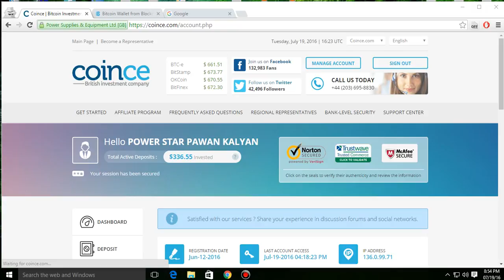Coince withdraw proof in telugu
join coince in my referral id and earn income friends
if somebody join in my referral i will give some dollars for you friends. but you should invest minimum 100 or 50 dollars as you like.
this is not a scam friends. why i should give money for you friends
means i you join my referral id i will giving your's profit friends some.already joined so many members. but you should send referral id  to email address and after send bitcoin address after you send for me with few days or 15 days i will send money
for your bitcoin address you should give correct bitcoin address.
i just giving money benefit friends.

this is not a scam. ok friends
friends don't invest more than money 100 dollars but why i was saying this means this coince scam or not i don't know friends.
But payout was giving daily friends . when will scam i don't know friends but i will last few days there was upgrading coince website.
i think minimum they will work 6 months or 1 year.
can you understand what i am saying friends